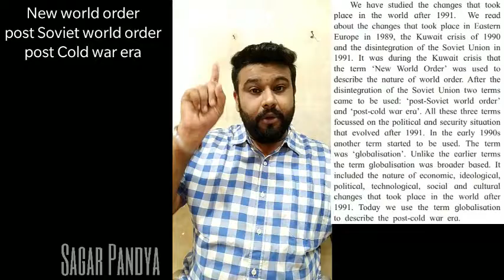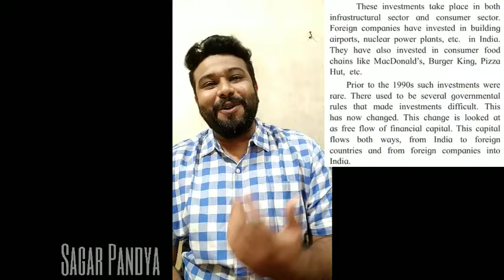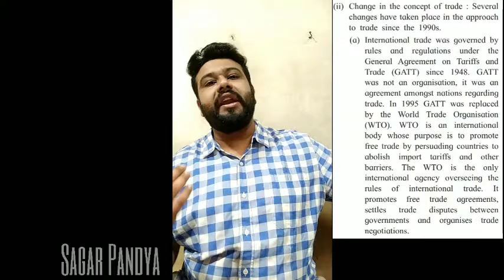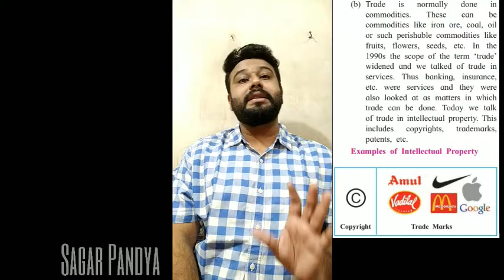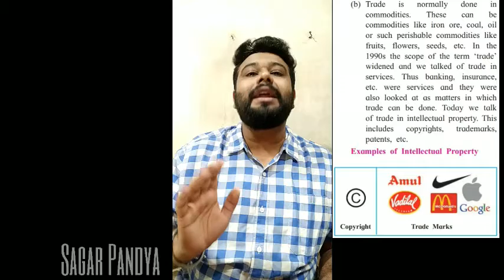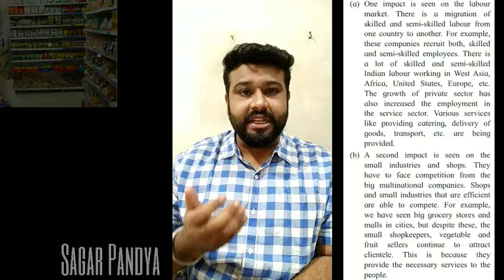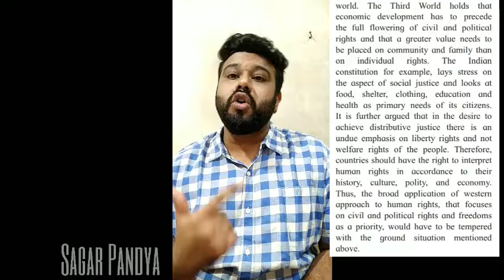12th Std POLITICAL SCIENCE -Ch 2 (Part 1)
12th STD Maharashtra State Board NEW SYLLABUS History Video Lecture

Sagar Pandya Arts Coaching Educators (SPACE)

We as SPACE FAMILY provide all subjects coaching for 11th and 12th STD Arts for Maharashtra State Board